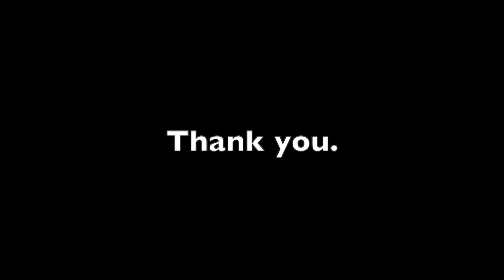✝️ —PREACHER JOHN CHOQUE. Street Preacher. Founding Pastor.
—PREACHER JOHN CHOQUE. Street Preacher. Founding Pastor. Church Builder. Missionary.
—TUESDAY, MAY 25, 2021. Banner Preaching and Ministry. Valmont/Foothills Parkway by traffic light. Boulder, Colorado! 😀

GOSPEL EVANGELIST CHURCH, LLC.
"Building a new missionary church!"
Mark 16:15-20, King James Bible.

Philippians 2:11, King James Bible.

Greetings Friend!
This day is a great day in the Lord Jesus Christ! I pray this video finds you well doing in the will of God. Remember, that our prayer life is key to gaining a closer relationship with our Saviour, Jesus Christ. Amen?

LET'S PRAY...

"Lord Jesus, thank you for showing us what the will of God is in each of our lives. And thank you Holy Ghost for giving us the power to live in the will of God in well doing. Thank you for helping us not to be involved with wrong doing. You give us so much joy in doing the will of God, we love you Holy Ghost. And in your name Jesus, we pray. Amen."

Reaching out to people in our every day life takes some effort on our part. Then when we step out on faith, the Holy Ghost will help us in what he has us doing. It's a wonderful relationship that we have with God, through his Spirit.

The more we spend time in communion with the Spirit of God, the more we receive from this relationship and fellowship with God. When we have this fellowship, we also gain understanding for our life and in our service to God. What a wonderful life we live in Christ!

—JC.

Street Preacher. Church Builder. Founding Pastor. Missionary.

—Partner with our Street Ministry and Missionary Church.

—Public Media.

—Ministry Mailing Address.
PREACHER JOHN CHOQUE
2525 Arapahoe Ave. E4-541
Boulder, Colorado 80302 USA